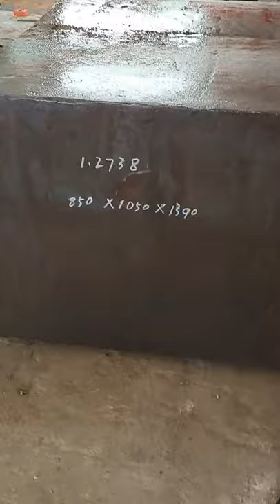Otai Special steel 1 2738 block Plastic mould steel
DIN 1.2738 steel is one kind of plastic mold steel, equivalent to AISI P20+Ni tool steel. While Nickel, chromium and molybdenium are the alloying elements for hardness and toughness.

1.2738 tool steel is specially designed for plastic mold industry, especially for big steel mold parts.

DIN 1.2738 tool steel is usually supplied as pre-hardened/quenched and tempered 280 – 320 HB hardness condition
With good machinability, DIN 1.2738 steels is with better polishability compared to 1.2312 (AISI P20+S).
Material 1.2738 can be through nitrogenation and flame hardening treatment in order to increase the hardness and wearability of mould surface.
The steel 1.2738 is melted in an electrical furnace and refined with VOD or DH device.